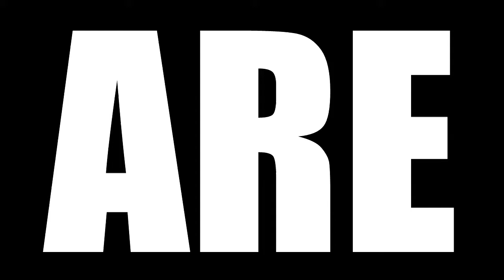BLACK SAILS SEASON 4 EPISODE 1 REACTION | XXVIII